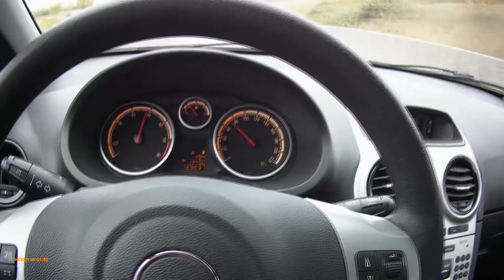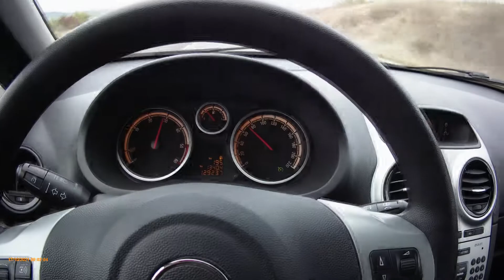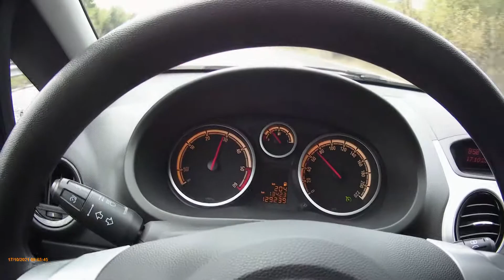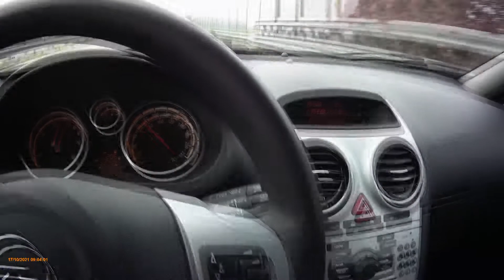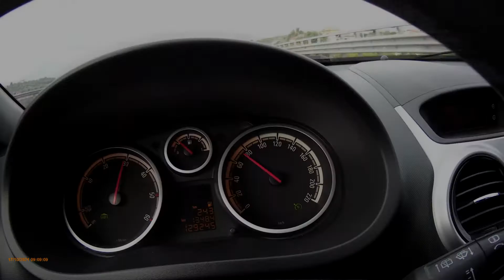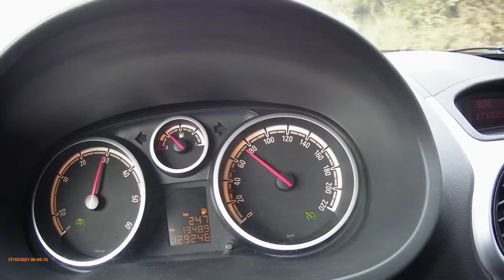Rigenerazione forzata FAP Filtro Antiparticolato per accensione spia o auto ingolfata DIESEL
Ciao ragazzi!
Oggi vi farò vedere come fare la rigenerazione forzata del FAP(Filtro Antiparticolato) dando l'esempio con l'aiuto di una Opel Corsa 1.3 Cdti del 2012...Questa è una procedura che si può fare tranquillamente su tutte le auto Diesel dove è presente il Fap. Chiaro che oltre la spiua dell'avaria motore oppure una spia apposita indicante il Fap, l'auto se è  intasata ne risente molto sulla potenza.. Diventa meno scattante, meno pronta facendo molta fatica a raggiungere velocita più elevate come dichiarato dalla casa madre. Se è presente questo tipo di problema sulla vostra auto, fate una prova! Non costa nulla se no una mezz'oretta di tempo e mezzo litro di carburante..
Buona Visione!

Grazie
AdrenalinaZ